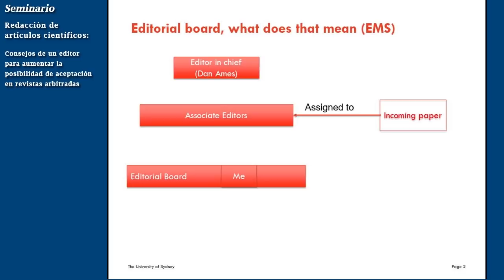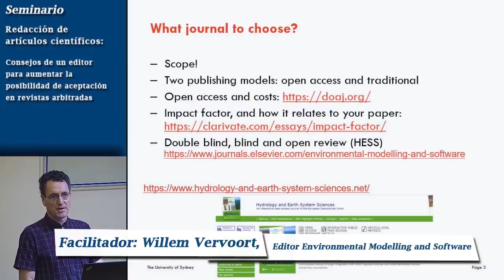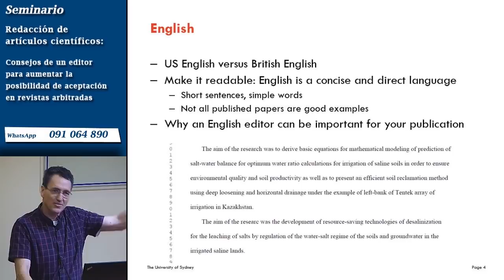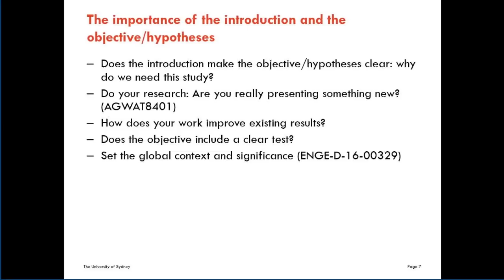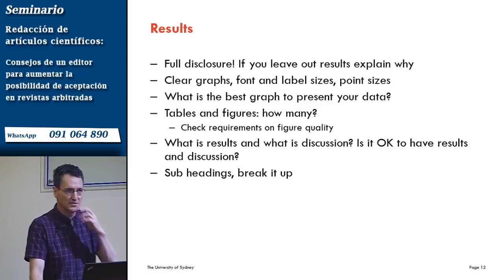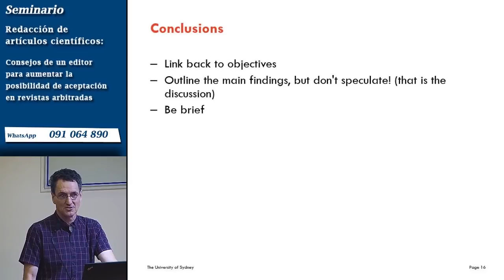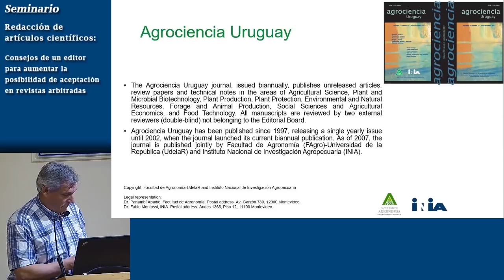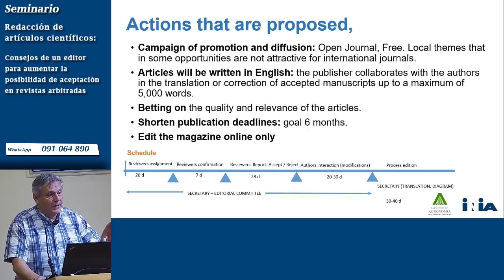Redacción de Artículos Científicos - Willem Vervoort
Willem Vervoort, profesor de la Universidad de Sydney, dictó un Seminario sobre ¨Redacción de Artículos Científicos¨ el pasado 14 de noviembre de 2018 en INIA Las Brujas. En la oportunidad dio pautas como editor para aumentar la posibilidad de los autores para que sus trabajos sean aceptados en revistas arbitradas.